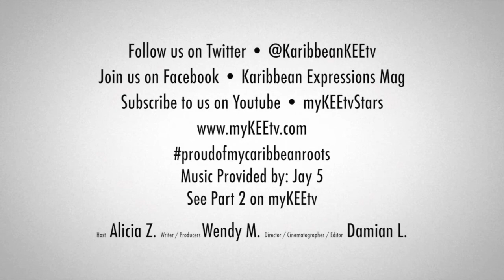Reggae Artist Jay5 on myKEEtv Caribbean talent Network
Reggae artist Jay5 chats with myKEEtv .